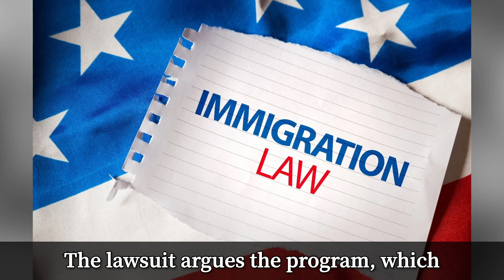Texas Sues Over Biden Legalisation Program for Immigrants Married to US Citizens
Texas and a coalition of Republican-led states on Friday sued President Joe Biden's administration over a new program that offers a path to citizenship for immigrants who entered the U.S. illegally and are now married to U.S. citizens.